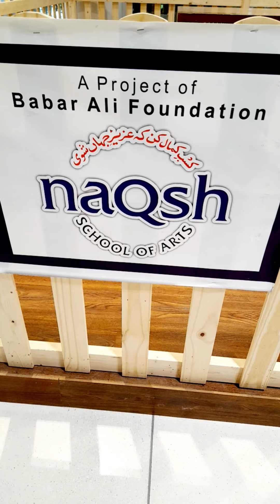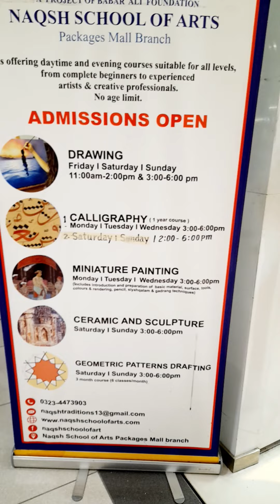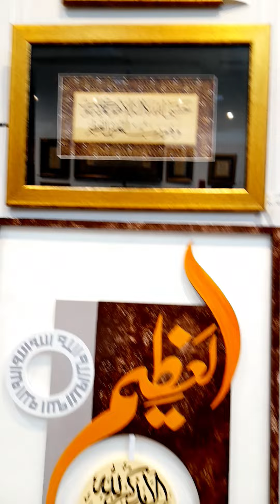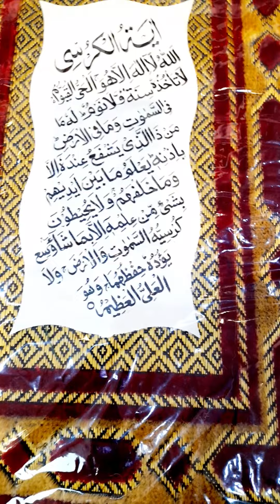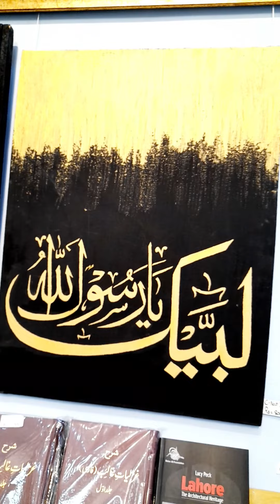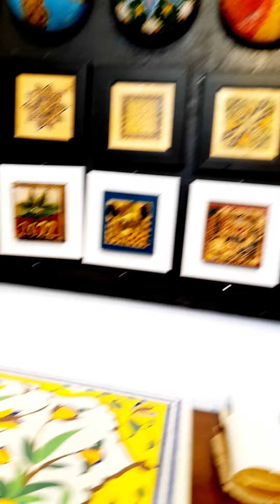aj kia kuch HAT k 🤔wonderful (NAQASH art of school ) 😎🥳 👌 🧑‍🎓